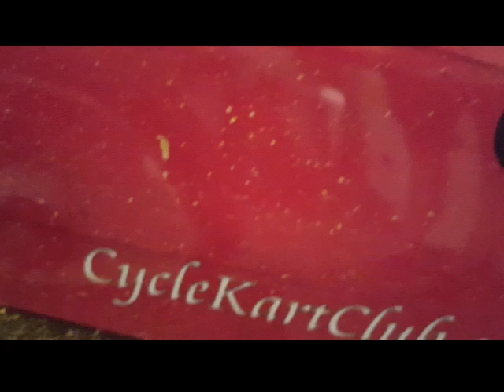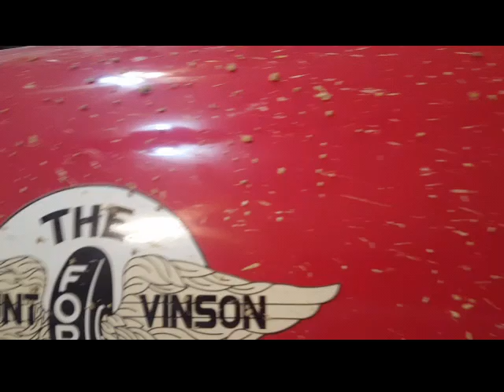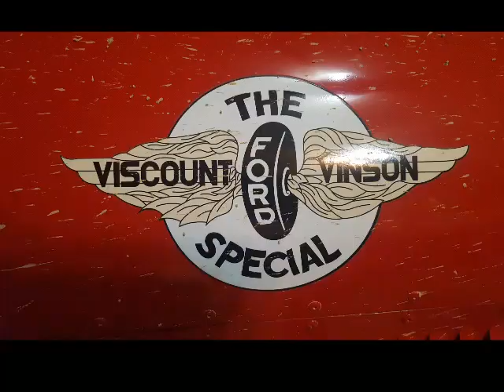Cyclekart Races at the Rockabilly Bash 2018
Cyclekart RACING